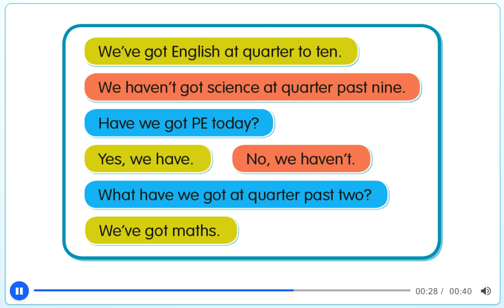PB pg. 8 - activity 8 - Grammar